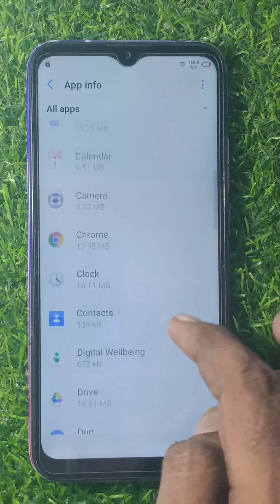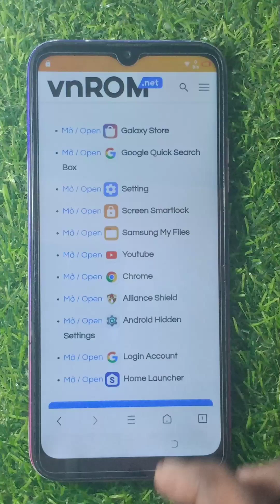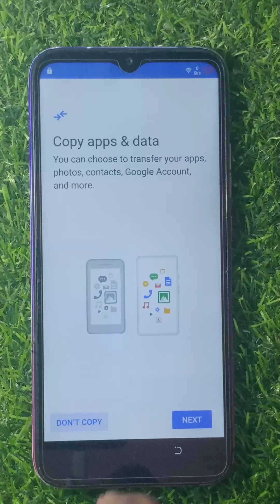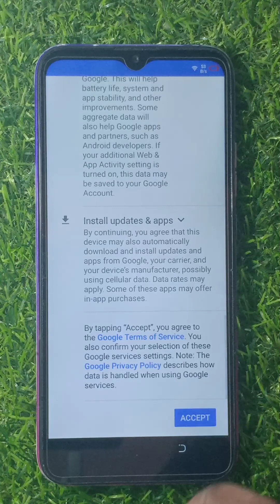Tecno Spark 4 lite frp bypass II Tecno google account remove, gmail bypass, gmail remove